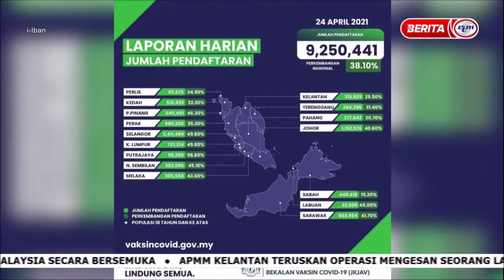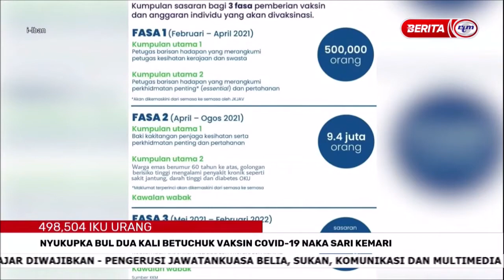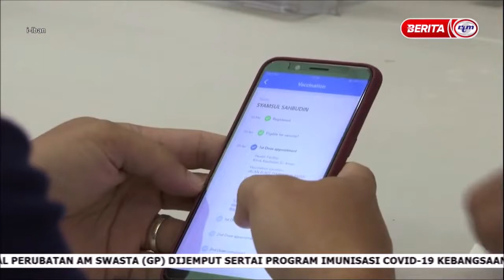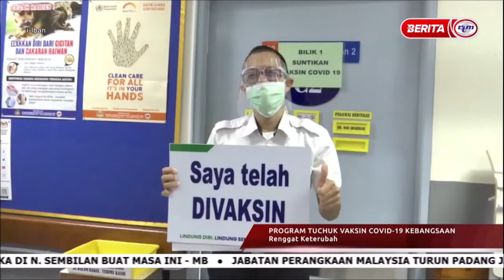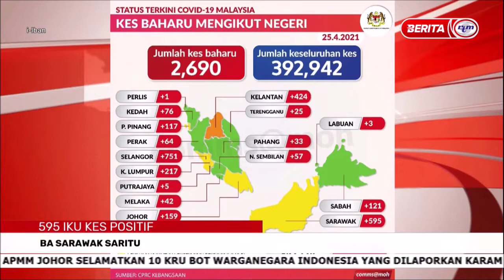25 APR 2021 – I-IBAN